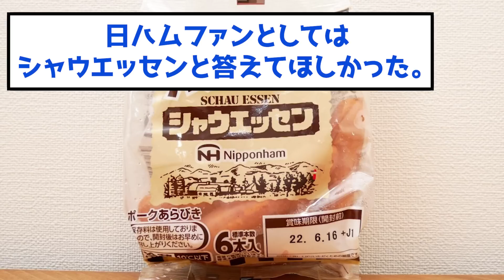【悲報】大谷の食事にトラウトら同僚もドン引き…